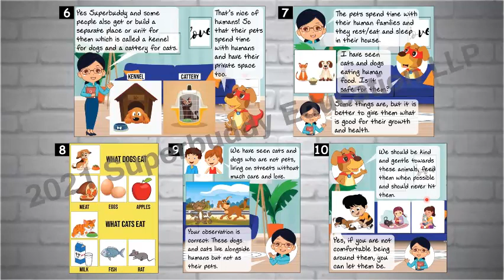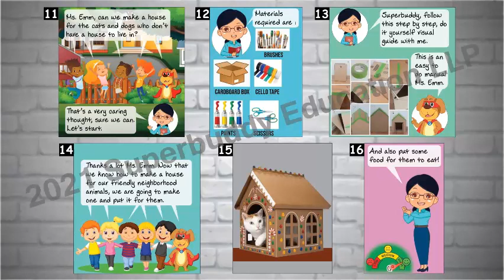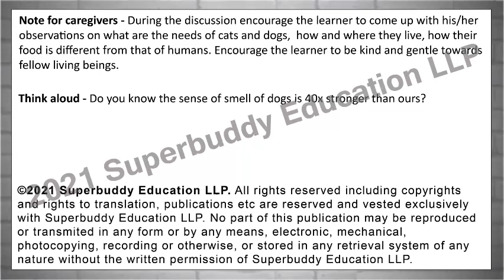What do Cats and Dogs eat and where do they live? | Learning Content for Kids with Superbuddy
In today's episode Superbuddy is exploring the habitat and favourite foods of cats and dogs. Join them and find out if these are the same as yours or any different.

Have fun and participate in the project of making a house for a cat or a dog!

Don't make them watch videos of "Baby Shark" and other music videos - show them something that helps them effectively learn, while you are able to catch a break. Educate them with our proven learning methodology inspired by Italy's Reggio Emilia approach.